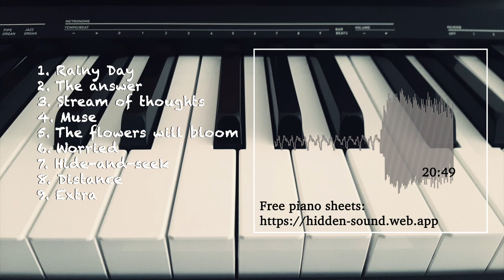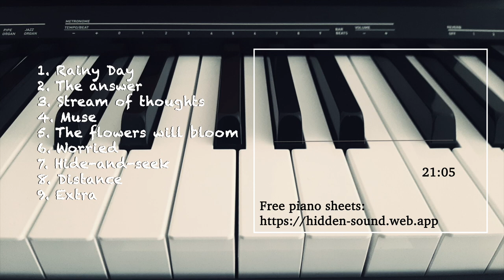Simple piano collection (sheet music available)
Free sheet music available for:
- Rainy Day
- The answer
More will be added soon

Timestamps:
00:00 - Rainy Day
03:15 - The answer
04:29 - Stream of thoughts
06:08 - Muse
08:34 - The flowers will bloom
11:20 - Worried
13:58 - Hide-and-seek
16:32 - Distance
18:58 - Extra